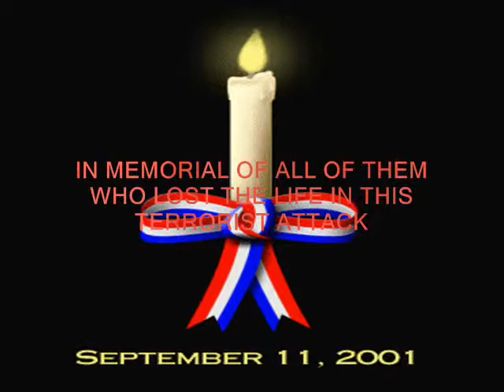11 september eraldi_0001.wmv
in honor all those who lost their lives in this terrorist attack